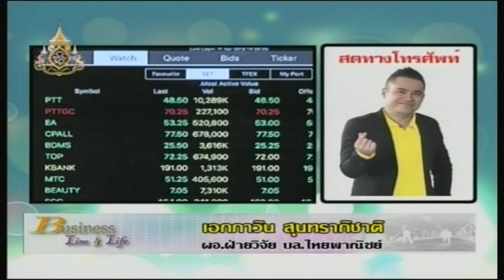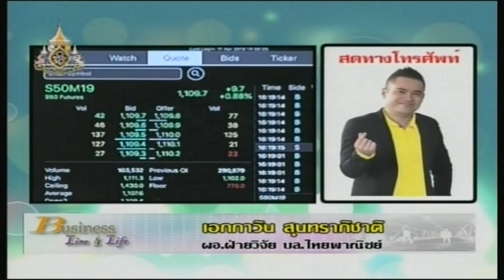เอกภาวิน สุนทราภิชาติ 17-04-62 On Business Line & Life